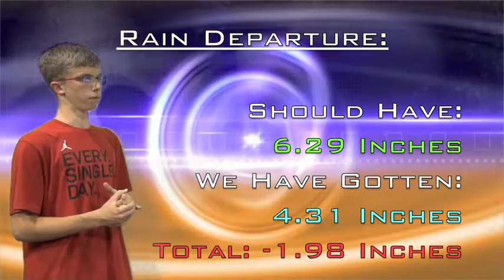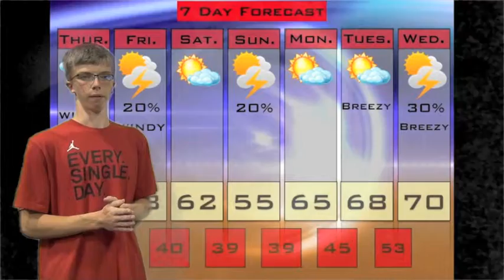Newsbreak Thu May 1